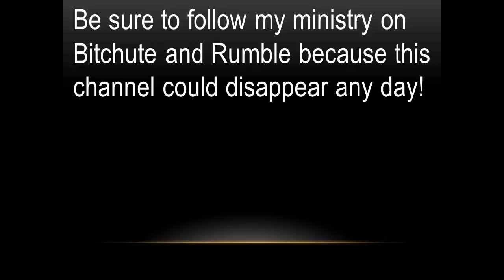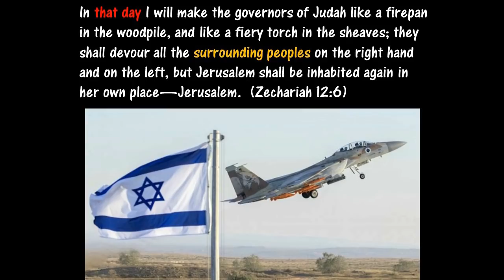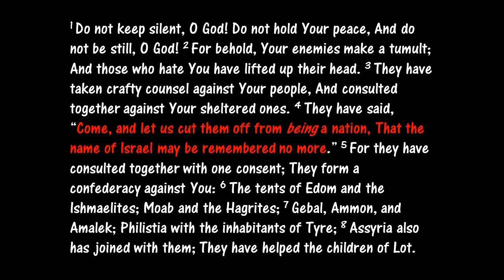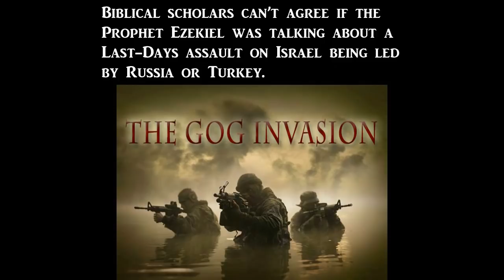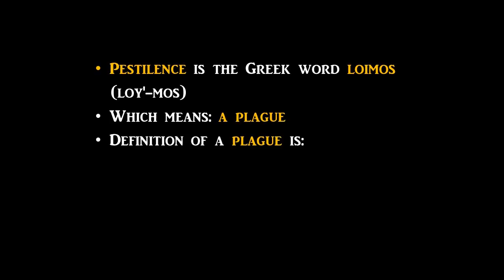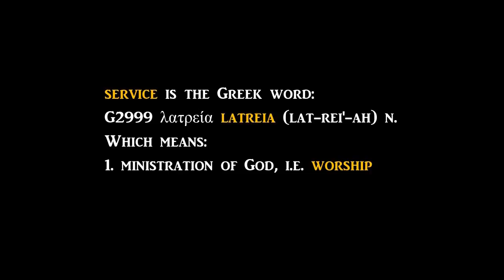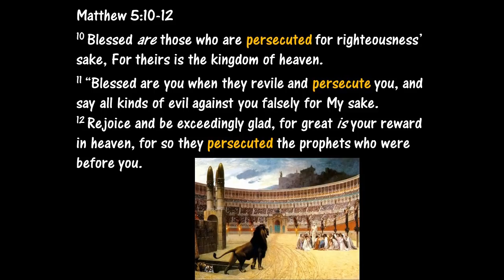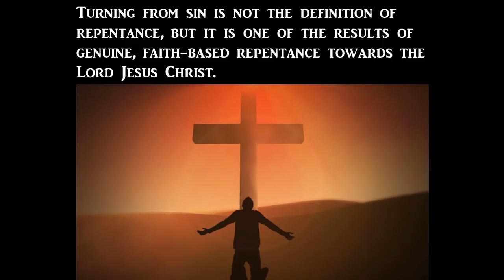Shocking Prophecies Being Fulfilled Right Now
Matthew 24:3-14
3 Now as He sat on the Mount of Olives, the disciples came to Him privately, saying, “Tell us, when will these things be? And what will be the sign of Your coming, and of the end of the age?”

4 And Jesus answered and said to them: “Take heed that no one deceives you. 5 For many will come in My name, saying, ‘I am the Christ,’ and will deceive many. 6 And you will hear of wars and rumors of wars. See that you are not troubled; for all these things must come to pass, but the end is not yet. 7 For nation will rise against nation, and kingdom against kingdom. And there will be famines, pestilences,[b] and earthquakes in various places. 8 All these are the beginning of sorrows.

9 “Then they will deliver you up to tribulation and kill you, and you will be hated by all nations for My name’s sake. 10 And then many will be offended, will betray one another, and will hate one another. 11 Then many false prophets will rise up and deceive many. 12 And because lawlessness will abound, the love of many will grow cold. 13 But he who endures to the end shall be saved. 14 And this gospel of the kingdom will be preached in all the world as a witness to all the nations, and then the end will come.